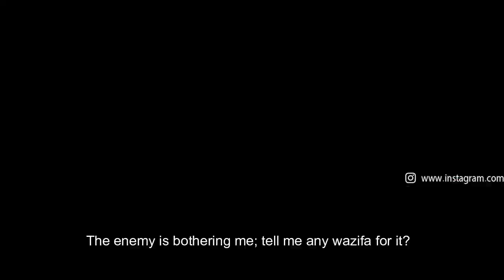Wazifa of Allah's Four names, Such a Powerful wazifa to destroy the worst enemy || Mufti Muneer